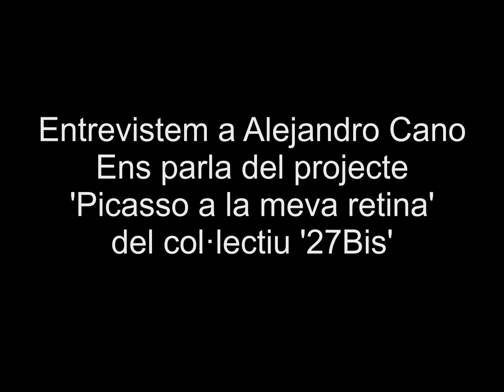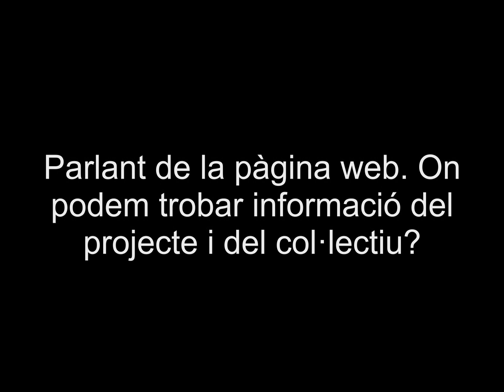Ens aproximem al projecte 'Picasso a la meva retina'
Fa uns dies ens va arribar a la redacció un projecte cultural molt interessant. El col·lectiu d'artistes 27 Bis buscava mecenes a través de la plataforma Verkami per tal de dur a terme el projecte 'Picasso a la meva retina'. Es tracta d'una exposició d'art multidisciplinari on set artistes fan servir l'obra del mestre per tal de reflexionar sobre la situació actual de l'art i apropar-se a la recerca de les Avantguardes contemporànies del segle XXI. Tothom pot col·laborar en funció de les seves possibilitats a través de Verkami i formar part d'aquesta iniciativa, una exposició multidisciplinar, en la qual es vol retre homenatge al gran pintor, i que es té previst que s'inauguri a finals de 2016.

Abans de tot, què és el col·lectiu 27 Bis? Es tracta de set artistes de diferents disciplines . Un col·lectiu que treballa de forma horitzontal l'art i basa la seva estratègia en la independència que permet l'autogestió. Està format per Buhonegro, Cáceres expresionismo bruto, Alejandro Cano, Lara GR, Antonio Garay (Punto Negro), Roser Puig Volart i Mireia Torralba. A badanotis hem quedat amb Alejandro Cano, músic, qui ens explica una mica més del projecte al vídeo-reportatge.

A l'exposició, els artistes faran servir diferents disciplines artístiques com pintura, fotografia, esmalt, escultura, poesia, música i performance, en obres individuals dels membres de 27 Bis i tres instal·lacions col·lectives: 'El mirall de Picasso', 'Las Meninas' i 'Pablito y el deseo'.

Des de badanotis et convidem a que entris a les pàgines tant del col·lectiu d'artistes com del projecte, com també de la plataforma Verkami i si t'agrada, ja saps, et pots convertir en mecenes d'un projecte cultural força interessant.